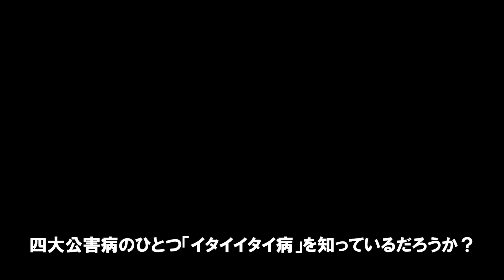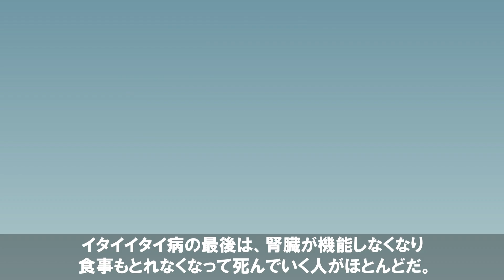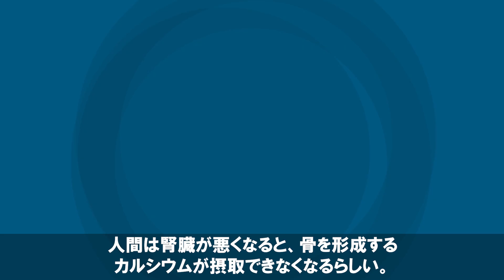【実話】イタイイタイ病が怖すぎてヤバい！身長が30cm以上縮み全ての骨が折れる恐怖の症状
四大公害病のひとつ「イタイイタイ病」を知っているだろうか？日本初の公害病と認定された恐ろしい奇病で、俺が住む村の人々はこの病気に長年苦しみ恐れて生活している。

ノンノンノートは実話を元に面白い、時には怖い物語をお届けしていくチャンネルです♪
フィクションもあるよ♪

〜関連動画〜
エモル図書館〜時々、エビル〜